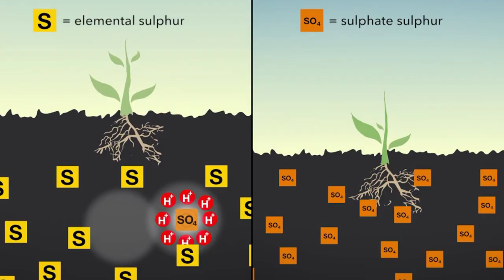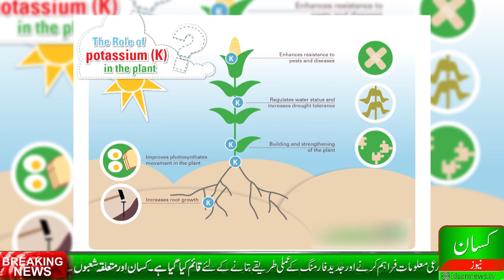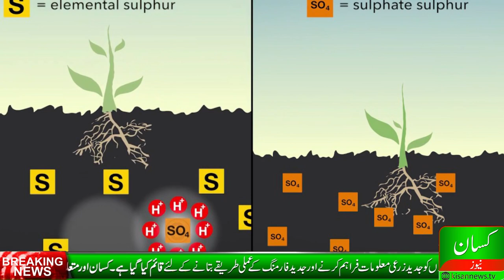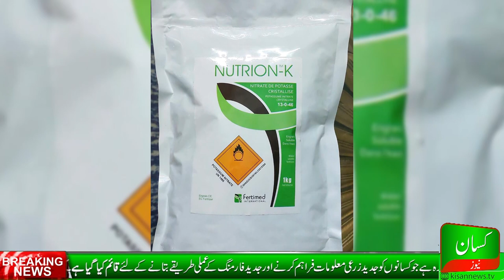Why potash is important for wheat|2nd generation fertilizer|گندم کی فصل میں پوٹاش سپرے کی اہمیت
Potash if one of the basic fertilizers for any agriculture crop and plays very important role to increase crop production.
2nd generation fertizers are known as best source of nutrition for agriculture crops in the world. In this program we are going to educate you about the 2nd generation water soluble fertilizers for best and instant results, see full video for details.

Weather always plays a vitol role in per acre yield increment. If you can manage the cold stress in your crops, you may be a good farmer, in this program we are giving you detail about the control protocols of cold stress in the crops in wi ter season and hot stress in summer season.
Increasing per acre yield and decreasing per acre expenses is the major task of farmers, to achieve this target, govt is a major factor in Pakistan because price is being fixed by Govt. So this program is about the mechanism of fixing of wheat price and what is the cost of farmer to produce per mond of wheat and what is the sales price. See detail.

How to get maximum wheat production per acre with low input cost is a major topic of this program and we will also rducate farmers about the best avaiable wheat seed in Pakistan.
Wheat is a major crop of Pakistan and Kisan News is trying to educate the farmers to grow better  crop in this year. See full video for better understanding for wheat sowing.
Current days are very critical regarding wheat fertilization.

You may follow us at; https://

PTCL: 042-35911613 Office located at:

13 Sher Shah Block Garden Town Lahore.